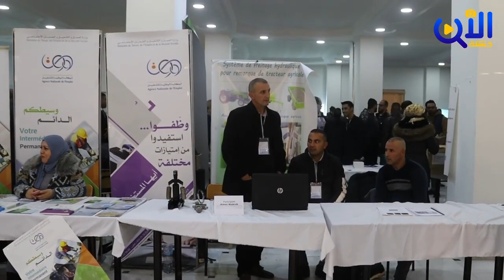التغطية_الاعلامية لقناة الأن حول اقبال كبير للحضور الطبعة 12 للصالون الوطني للإبتكار بجامعة